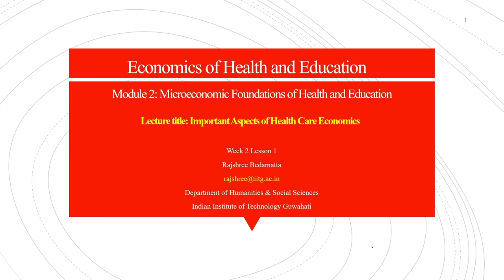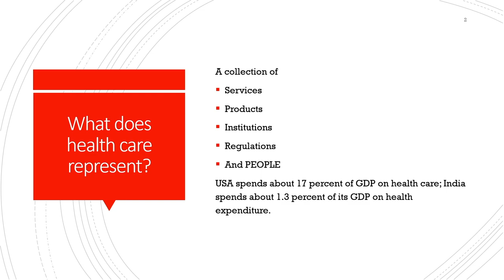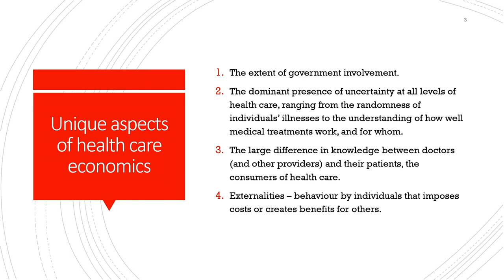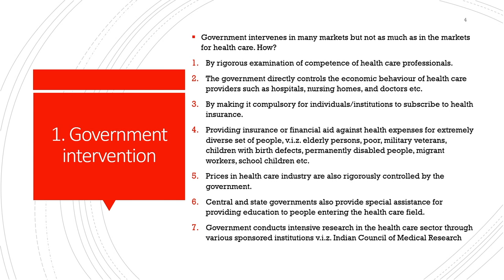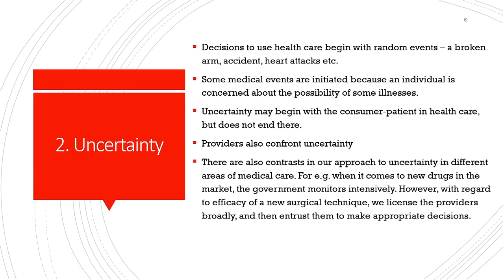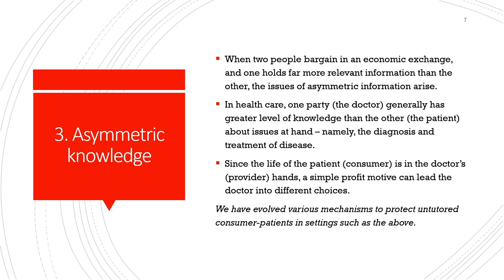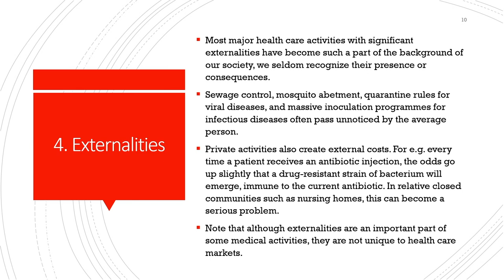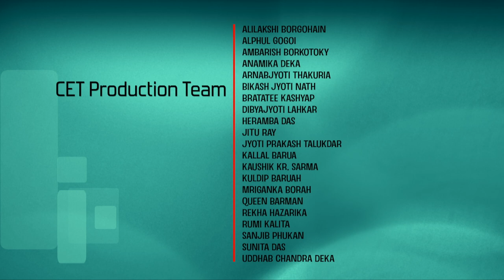Lec 3: Unique Aspects of Health Economics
Economics of Health and Education
Prof. Rajshree Bedamatta